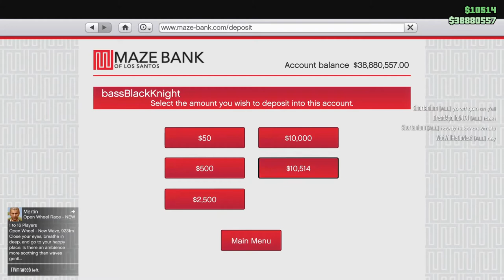Could Rockstar Add ROMANCE to GTA Online? Happy Valentine's Day! Let's Play GTA5 Online!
I this one, I talk about a video I was trying to make about how romance could be incorporated into GTA Online, and how that video turned out clunky and depressing because of the nature of GTA Online, but then I proceeded to make the same points and use the funniest clips from the scraps of the first effort.

Put another way, imagine online dating videos of GTA characters mixed in with normal gameplay.

Also I dress up like a chocolate covered cherry and do CEO kind of stuff.

Game Play Dates: February 1, 3, 4, 2021